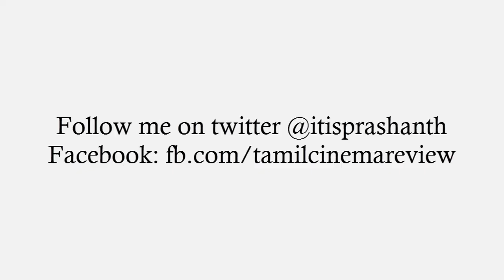Neram tamil movie review | by prashanth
Review about recently released tamil movie Neram with has Nivin, Nazriya , simhaa, thambi ramiah and many others in the lead roles. Songs and BGM for neram is composed by Rajesh murugesan, Cimetography for Neram is done by Anand. C.Chandran. Editing, screenplay and direction for Neram done by Alphonse putharaen